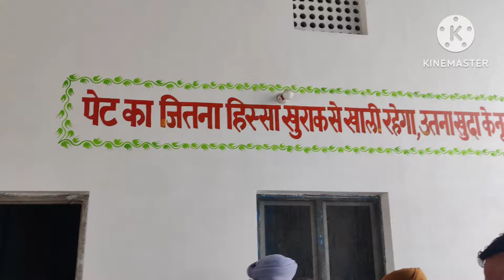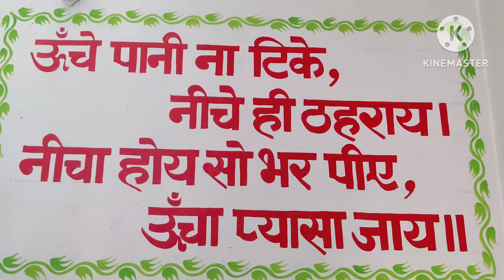गुरुबाणी शब्द महात्मा बाली जी